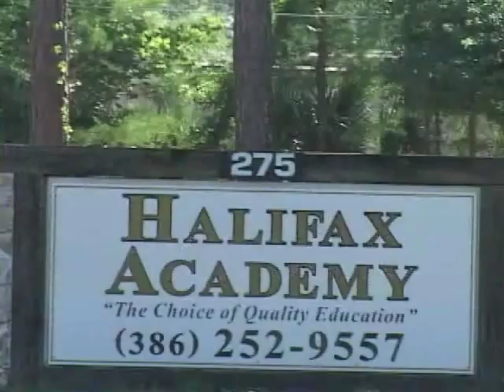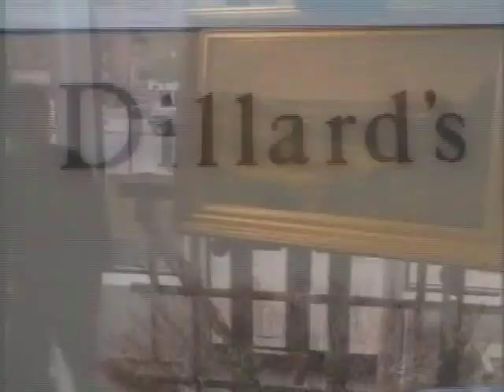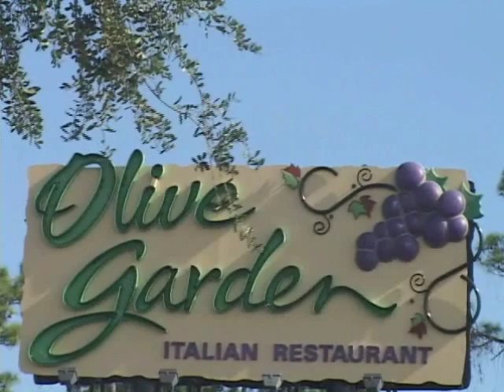Daytona Beach Video of Homes, Shops and Vacation Spots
Daytona Beach a wonderful place to visit and a great place to live, we offer a full service real estate from buying, selling and rentals. View our Inventory Daytona Beach Homes and visit us on the web . Let us help you find your Dream Home in Daytona Beach.